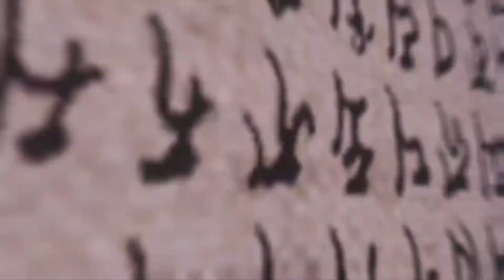破壞神厄禍 爆體亡！就在霹靂天越 第 十七、十八 章新劇透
厄禍再臨罪神惡夢 七郡會審善惡難分

魚日岩上，龐蒼遠孤注一擲，以補心玦為籌碼，約談向南宮，欲在七日後舉辦公審，要以過往真相，為浮逃人平反、為七郡開闢全新未來！向南宮凜然無懼，乃因其心昭昭，不容汙衊！七日之期迫在眉睫，龐蒼遠握有何種證據，能否一夕反轉局面？向南宮與浮逃人的恩怨，又究竟孰是孰非？

奇異空間內，混沌法準凝體聚形，竟是虛無本源真身。擁有自我意識的半部法準，引發諸神關注，死國之神、無間閻神、八歧邪神同時來到！竟意外喚醒破壞神厄禍，諸神惡夢再現，虛無不願任人宰割，無奈一眨眼，便遭破壞神一掌貫體，徹底吸收！

玉龍居內，同室操戈，眼見寄塵寰受招重創，西窗月、玉龍隱士衝突更甚！一者怒，一者狂，雙方浩勁頻催，忘我交兵，渾不覺鮮血已濺紅滿身！然焚天戰意，未見止休，兩人傷越重，式越沉，但聞一聲高喝，極招動盪，竟見鳴珂秀戟雄勢難收，貫穿玉龍之身！

欲知最精彩結果 請不可錯過
霹靂天越 第17章 看不透的輸家
霹靂天越 第18章 亂世墨禍

收錄於霹靂天越 17 18 章搶先看
未經許可請勿擅自做營業與商業用途